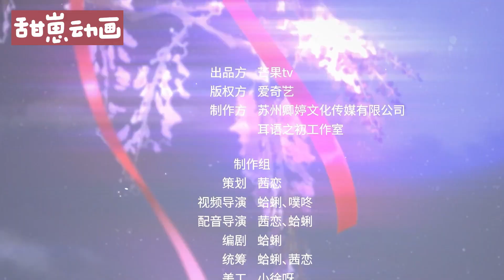郡主稳住，人设不能崩 第72集 举手之劳